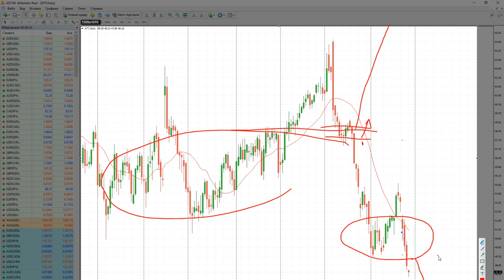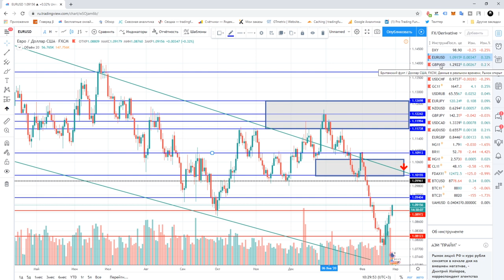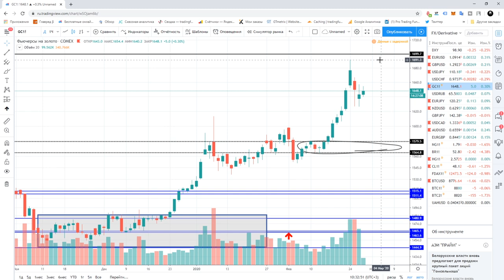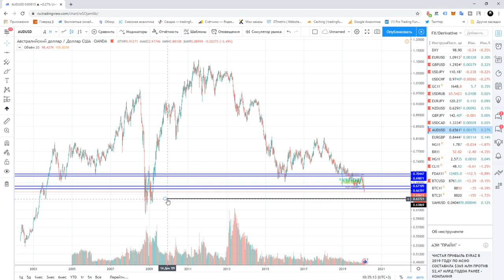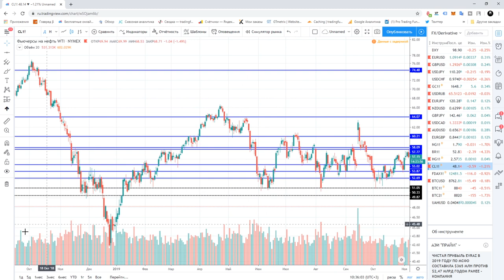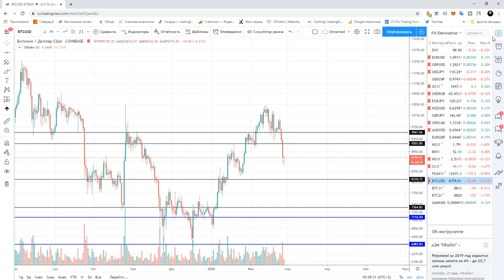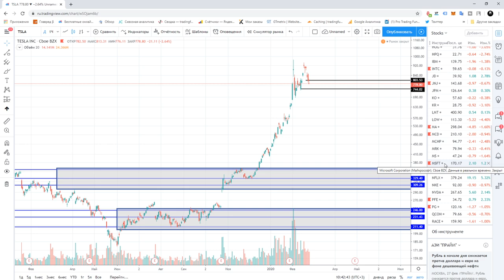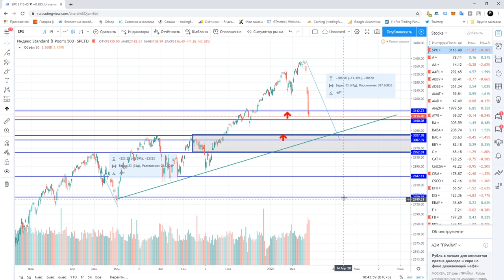Владимир Пересада: как заработать на падении S&P500? | AMarkets